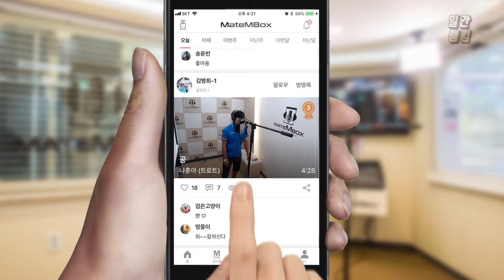장윤정 - 사랑 참 / 트로트 커버 [일간 랭킹 TOP4 2019년 06월 28일]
트로트 하면 역시 장윤정!
장윤전님 노래 커버